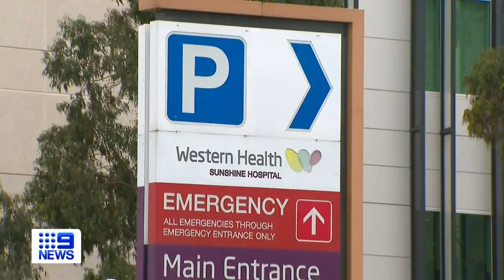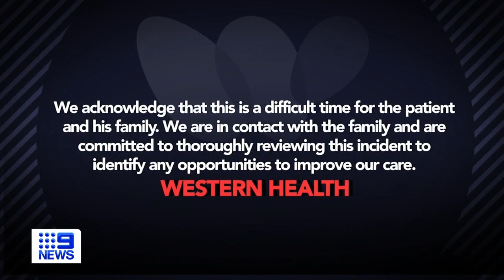Mother claims hospital dismissed son’s serious symptoms | 9 News Australia